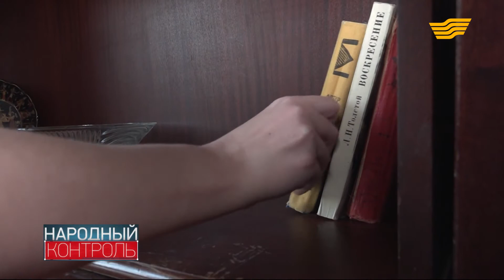В Павлодаре инвалид 2 группы получила долгожданную благоустроенную квартиру